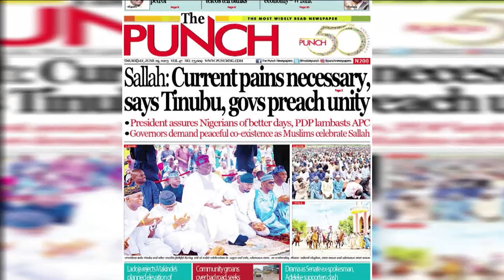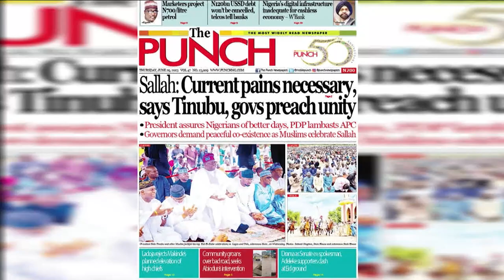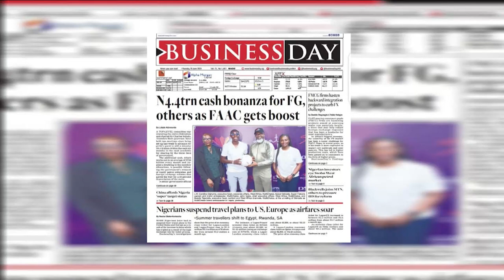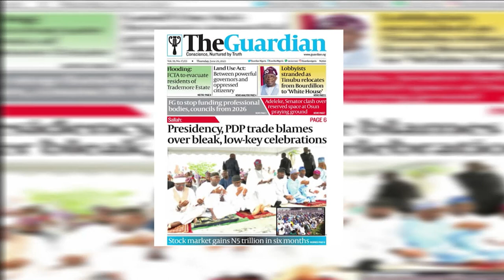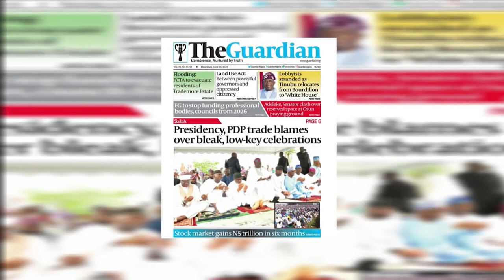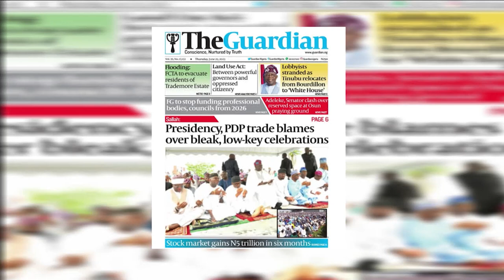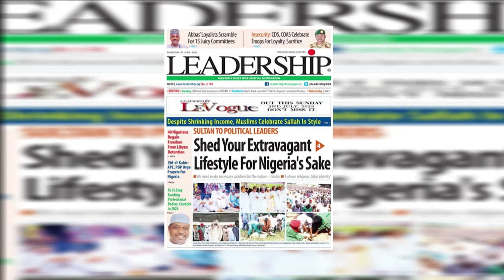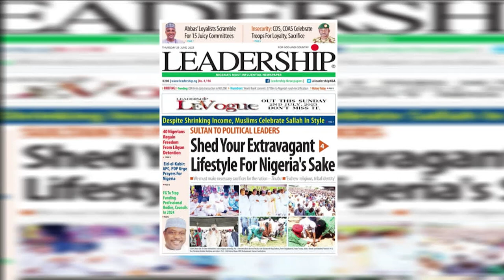Current Pains Necessary Says President Tinubu, Governors Preach Unity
Ezekiel Nya- Etok, Public Affairs Analyst, Joined Maureen Nwaezeigwe & Nyamgul Agaji to review the biggest stories in Newspapers today. Join us on weekdays at 7:15am on OffThePress, as we discuss the biggest headlines in newspapers today.